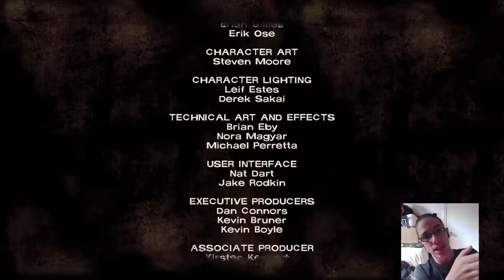The Walking Dead: Starved For Help Walkthrough Ending | Death In The Family...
The Walking Dead is an episodic interactive drama graphic adventure video game developed and published by Telltale Games. Based on Robert Kirkman's The Walking Dead comic book series, the game consists of five episodes, released between April and November 2012. It is available for Android, iOS, Kindle Fire HDX, Microsoft Windows, Mac OS X, PlayStation 3, PlayStation Vita, Xbox 360, PlayStation 4 and Xbox One. The game is the first of The Walking Dead video game series published by Telltale.